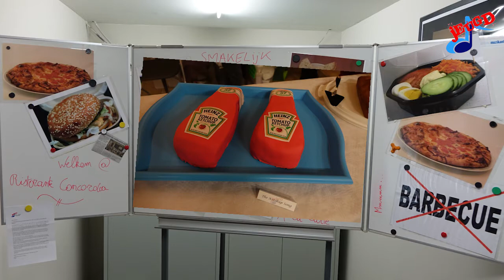Jaaroverzicht Jeugd SCR 2016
Een overzicht van wat de Jeugd van Sint Cecilia Rotselaar allemaal heeft gedaan in 2016.
De muziek is Highlights from Ratatouille, ingespeeld door Jeugd SCR zelf!